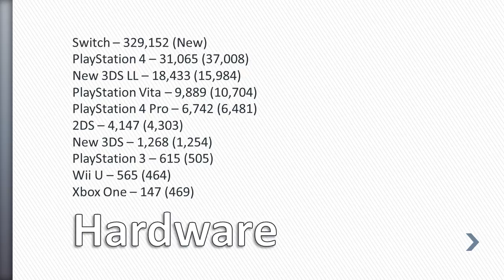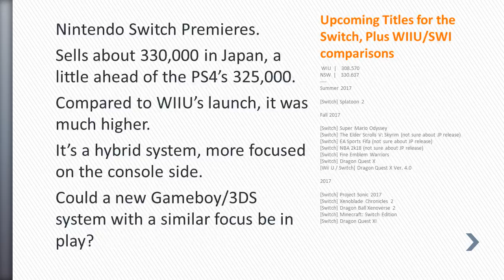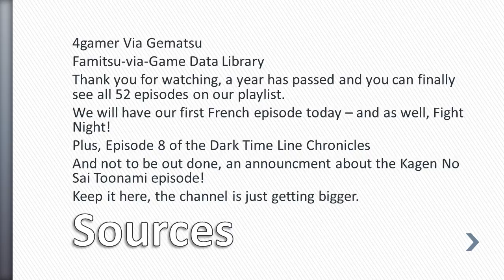Japans Money Numbers Episode 52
A year of Money Numbers, and well we got switch numbers too...